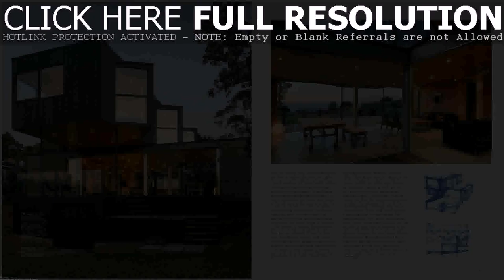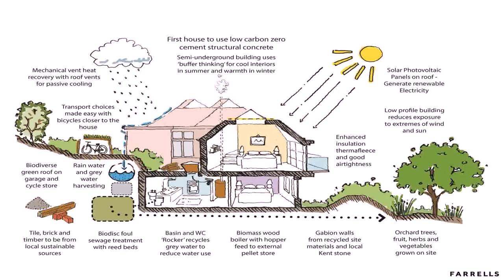Buy Car NY 5% DP